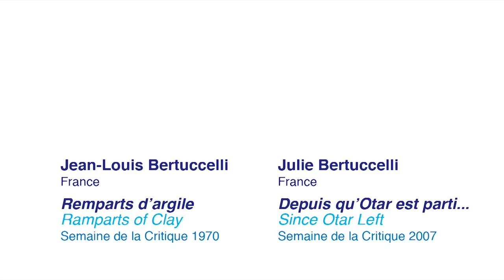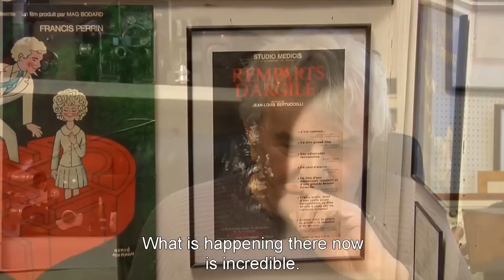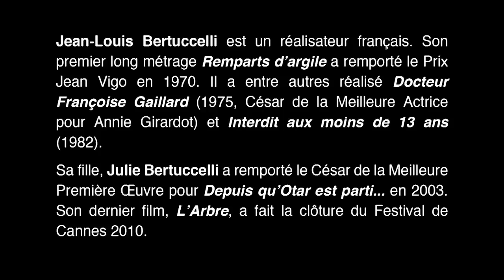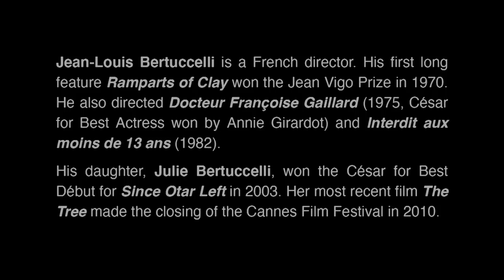Interview - Jean-Louis Bertuccelli and Julie Bertuccelli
Interview of Jean-Louis Bertuccelli, director of REMPARTS D'ARGILE, selected at La Semaine de la Critique in 1970 and Julie Bertuccelli, director of DEPUIS QU'OTAR EST PARTI..., selected at La Semaine de la Critique in 2003.

To celebrate its 50th anniversary, La Semaine de la Critique payed tribute to the directors and actors who have made their debut in this section by sharing their memories of their first experience of Cannes. Interviews by film critics or short films sent by the filmmakers themselves, the videos are memories or anecdotes of the directors and actors who wished to express their gratitude.